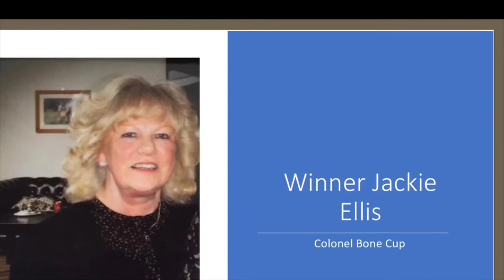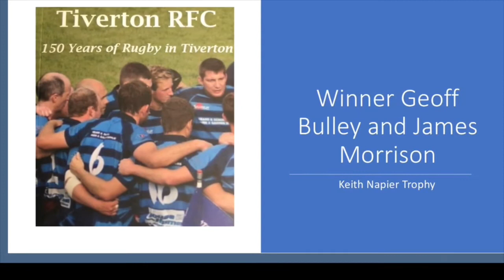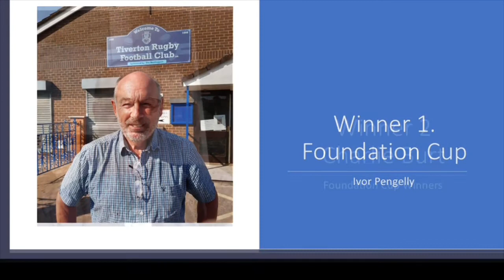Tiverton RFC Club Award Winners 2019 2020